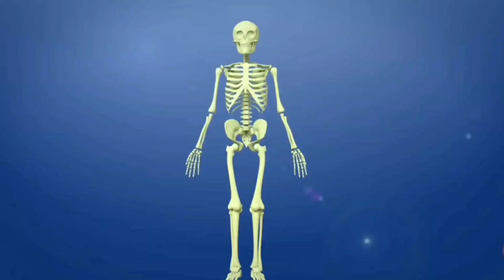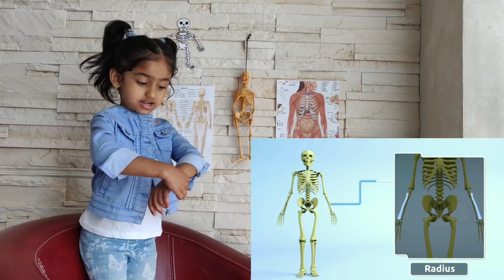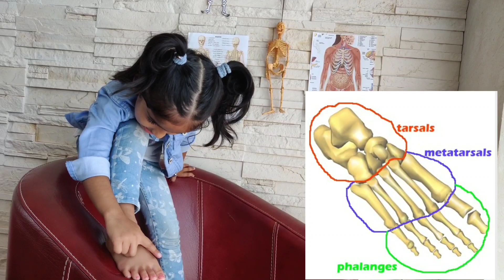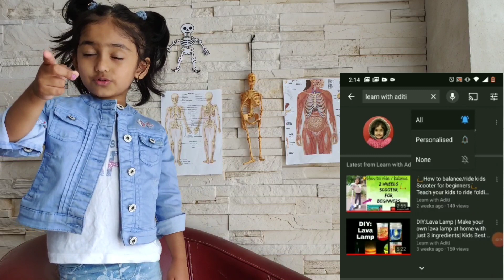😲5yrs old Aditi knows all Human Body-Bones😲Watch till end to enjoy fun movements😂|| Human Skeleton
Learn everything about Human Skeleton, with Aditi.